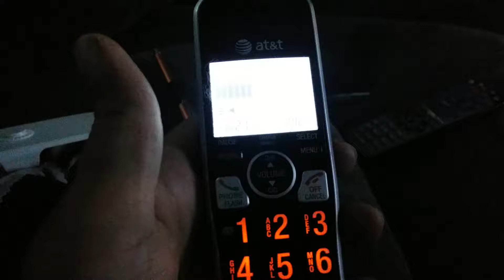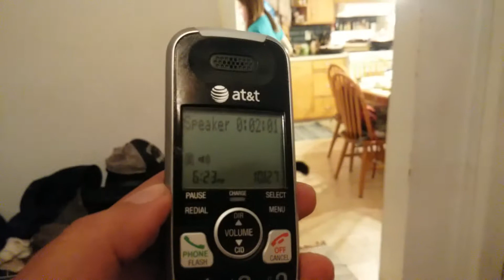To The Phone Scammers. I am not a Doctor I am THE Doctor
Apparently my Tardis is sending messages to the Daleks and they are kind enough to let me know.